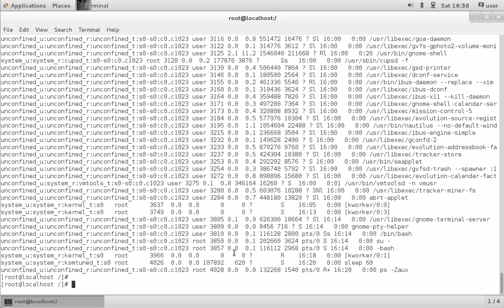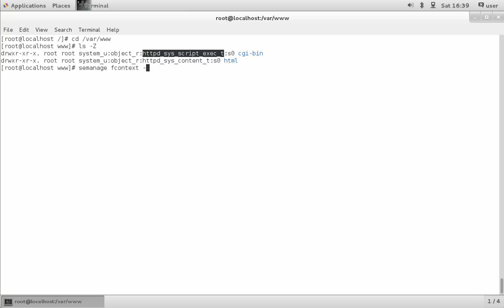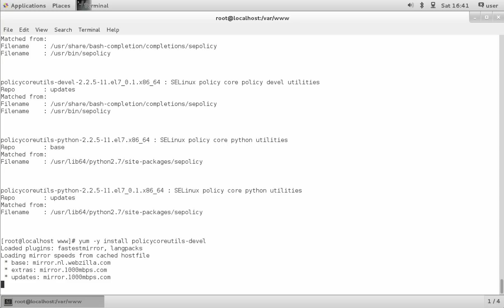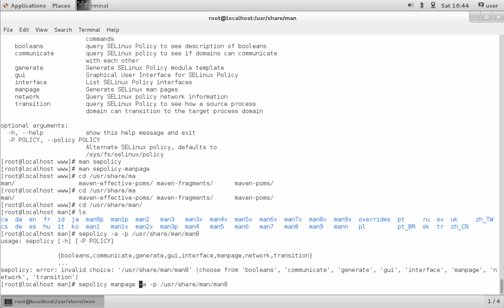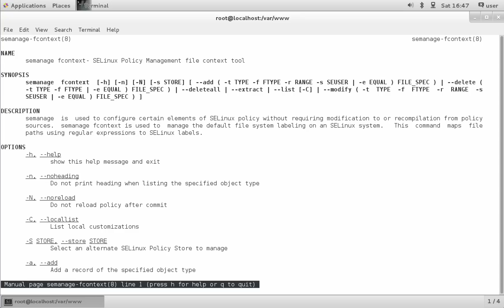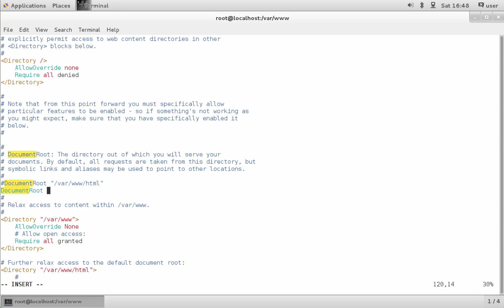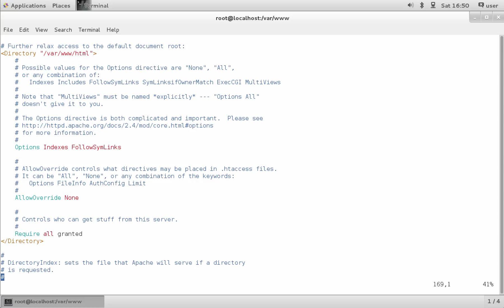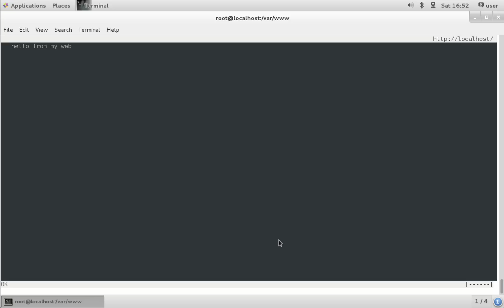understanding SELinux part 2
In this video you'll learn how to find the context label you need and how to apply it using semanage fcontext